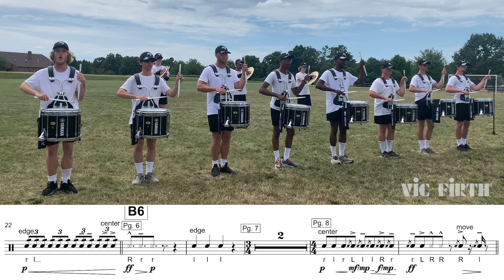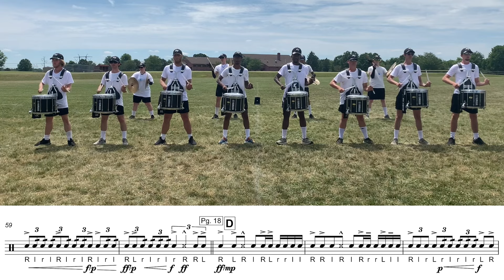LEARN THE MUSIC | 2024 Reading Buccaneers | Point 1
Vic Firth takes you BEYOND THE LOT with the 2024 Reading Buccaneers Drum and Bugle Corps. In this video, the snare line performs Point 1 from their 2024 production, “Hat Trick: The Art of Three.”

Learn it and share it using vfMarching.

Skip To Your Section & Tempo:
100% Tempo (0:00)
60% Tempo (01:29)
80% Tempo (02:49)
100% Tempo (05:39)

CONNECT WITH THE CORPS!